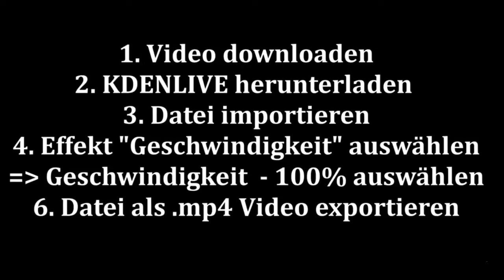Thomas und seine Freunde s22e17 Waggon außer Kontrolle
Als in China ein Waggon über die Schienen rast und nicht mehr anhalten kann, stellt Thomas sich ihm mutig in den Weg. Lei springt dabei aus den Schienen und landet auf dem Dach. Yong Bao bringt Thomas eine sanfte Methode bei, einen Waggon zu stoppen: mit fließenden, gemeinsamen Bewegungen, wie beim Tai Chi. Aber das ist gar nicht so einfach..
(Super RTL)
Thomas und seine Freunde   Staffel 22 Folge 17 Waggon außer Kontrolle